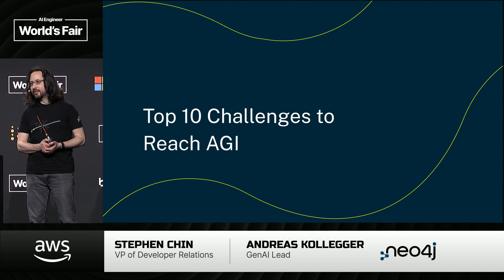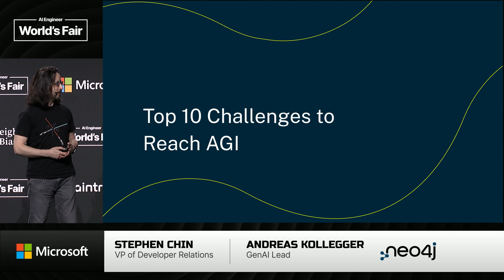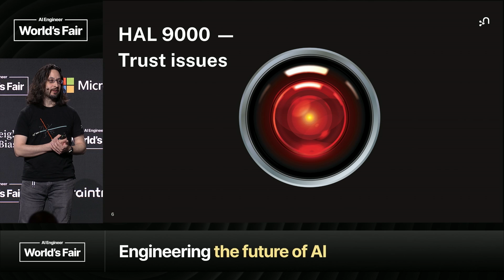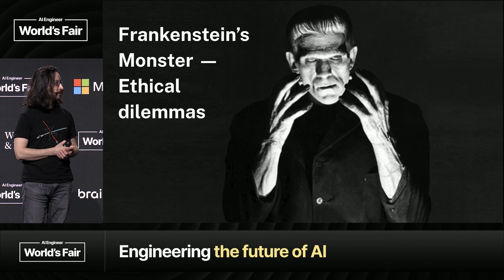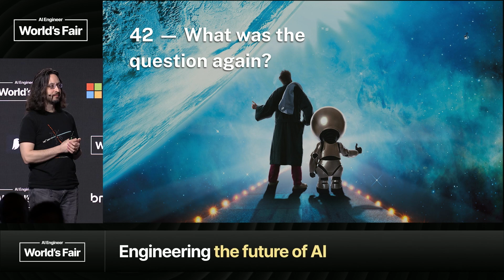Top Ten Challenges to Reach AGI — Stephen Chin, Andreas Kollegger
an opener to the GraphRAG track!